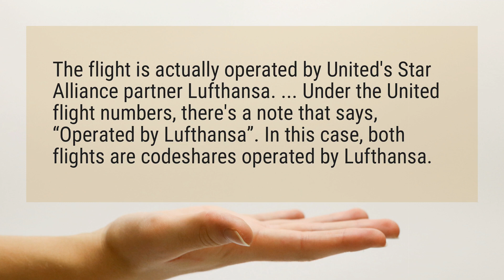Does Lufthansa codeshare with United?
The flight is actually operated by United's Star Alliance partner Lufthansa. ... Under the United flight numbers, there's a note that says, “Operated by Lufthansa”. In this case, both flights are codeshares operated by Lufthansa.

Reference:
Understanding codeshare flights | Frequent Flyer Academy